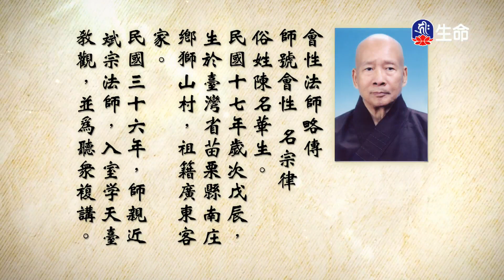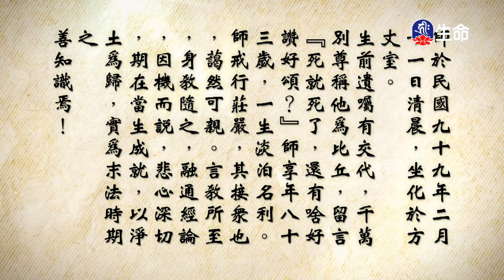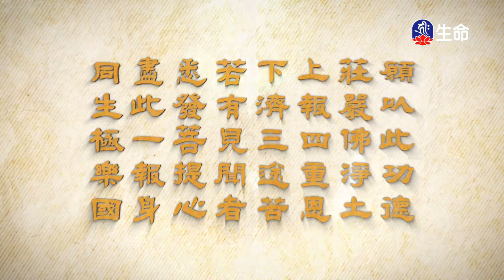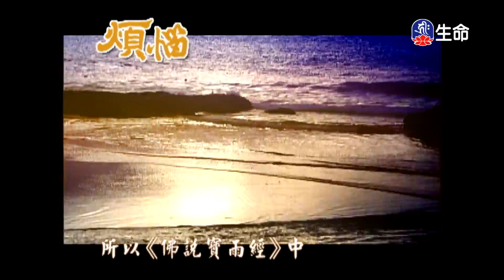大佛頂首楞嚴經(397)_長老法語_(lifetv_20221214_19:30)